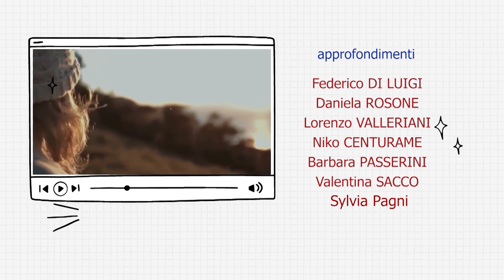Di pomeriggio del 04/11/2023